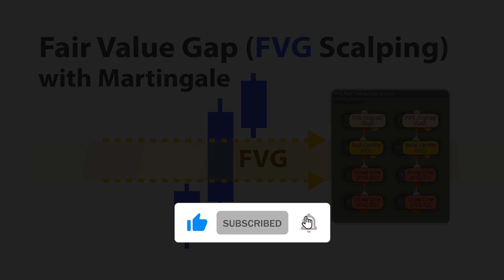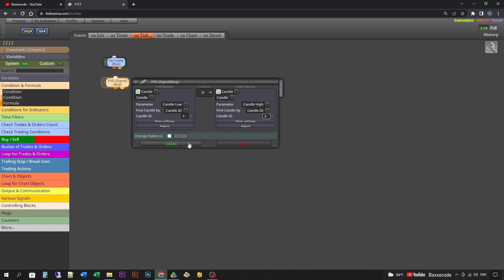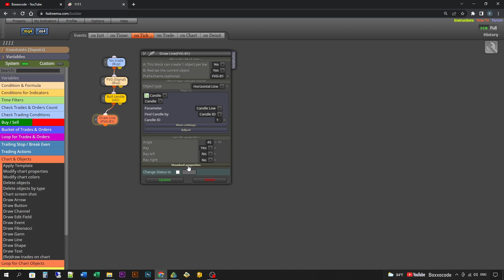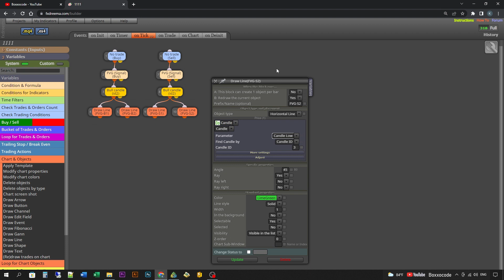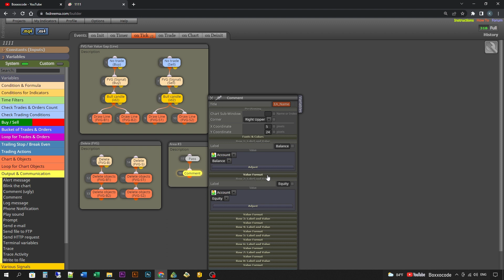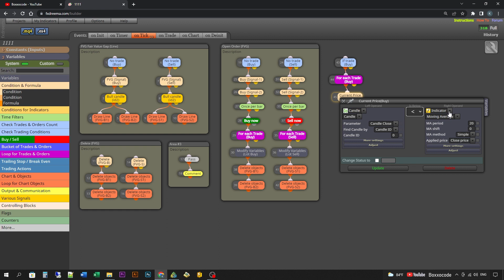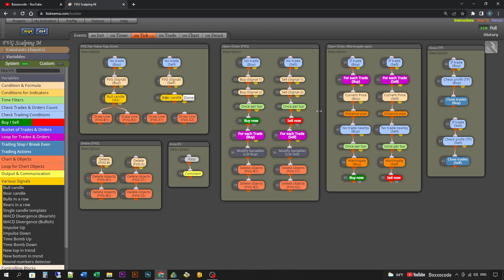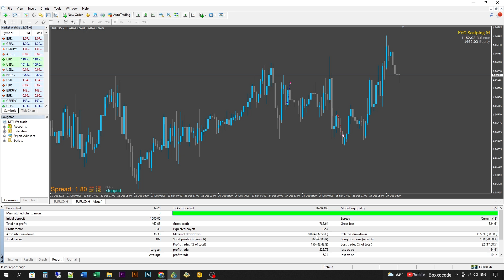📈Build a forex EA (No Code) - Fair Value Gap (FVG Scalping) Martingale Trading Strategy by fxDreema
Expert Advisor Builder by fxDreema - Fair Value Gap (Forex FVG Scalping) with Martingale Trading Strategy in forex market to get forex EA Robot Trade. (ep176)

Fibonacci Retracement
RSI indicator
Crypto
Bitcoin
Options Trading
Forex trading
Swing trading strategy
Stock Market
Finance
investing